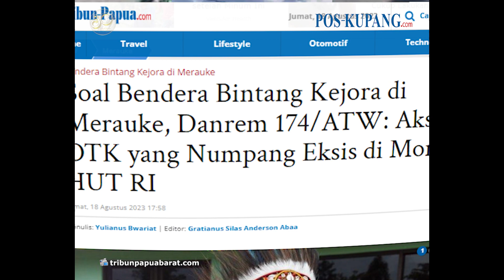Brigjen TNI Agus Widodo,Penancapan Bendera Bintang Kejora Aksi OTK Numpang Eksis di Merauke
POS-KUPANG.COM - Masyarakat kabupaten Merauke,  provinsi Papua Selatan, digegerkan dengan berkibarnya bendera bintang kejora di perempatan Jalan Cigombong, Kelurahan Kamundu, Distrik Merauke, Kabupaten Merauke,  Provinsi Papua Selatan.

Bendera terlarang tersebut berkibar pada momen HUT ke-78 Republik Indonesia, Kamis (17/8/2023).

Komandan Komando Resor Militer 174/Anim Ti Waninggap (Dandem 174/ATW), Brigjen TNI Agus Widodo, merespons ditemukannya Bendera Bintang Kejora di Merauke, Papua Selatan, Kamis (17/8/2023).

Agus Widodo menyebut insiden tersebut bukanlah bersifat pengibaran bendera tetapi penancapan bendera Bintang Kejora

Bendera Bintang Kejora tersebut ditancapkan oleh OTK (orang tidak dikenal) di papan reklame pada waktu malam atau dini hari.

Dirinya meminta agar temuan tersebut tidak dibesar-besarkan, sebab, tindakan yang dilakukan OTK hanya menumpang momen di 17 Agustus 2023.

"Hanya numpang eksis, kita tidak tahu siapa, yang persis itu orang-orang yang tidak bertanggung jawab. Dari kita sebetulnya sudah melakukan pencegahan-pencegahan, seperti Patroli dan sebagainya.”

“Mungkin karena orang banyak dan juga diluar pengawasan kita sehingga itu dapat terjadi, tapi itu tidak ada masalah karena itu hanya kain biasa yang dicat sehingga menyerupai BK," tutupnya. Jumat 18 Agustus 2023 (POS-KUPANG.COM,Tribunpapua.com)

Editor  : Gratianus Silas Anderson Abaa/Tribunpapua.com
Jurnalis : Yulianus Bwariat/Tribunpapua.com
VPO             : Jocc